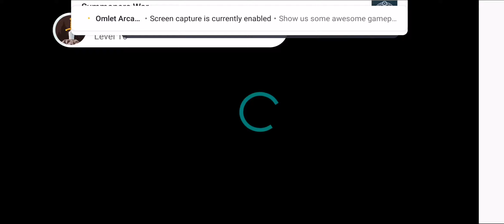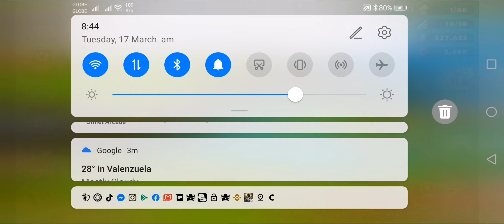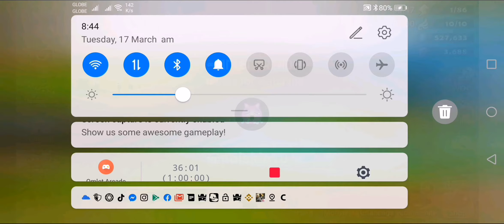Summoners War: Gameplay | Mt. White Ragon | Vid#23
Jump into the Sky Arena, a world under battle over the vital resource: Mana Crystals!

Assemble the greatest team of monsters for strategic victories!